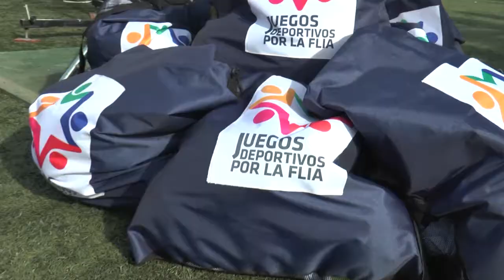Lanzamiento Juegos Deportivos Por la Flia